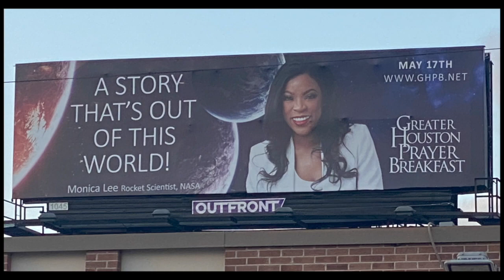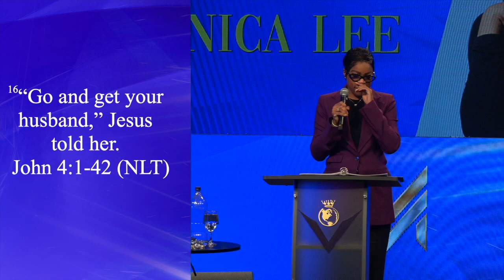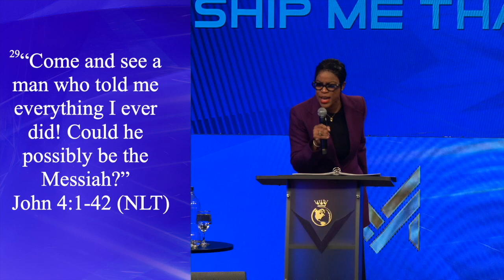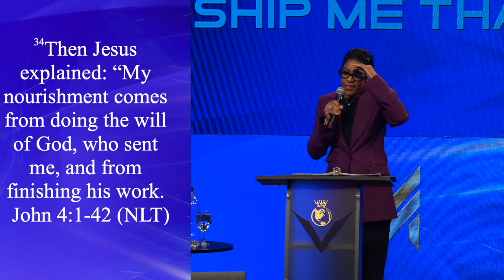Monica Lee - Worship Me That Way - Live at VKMI!